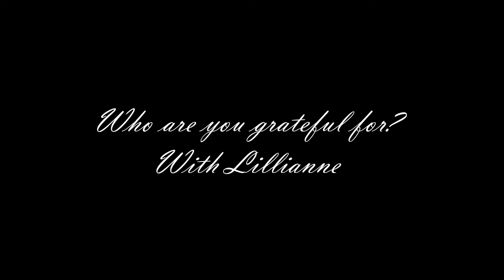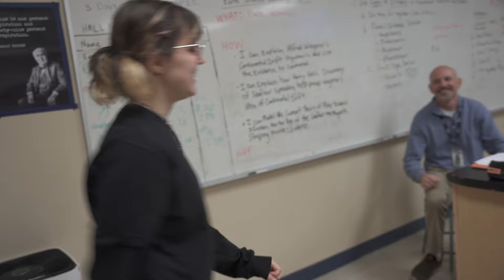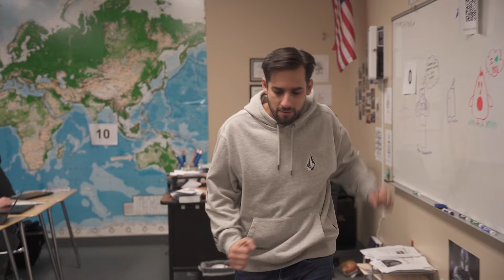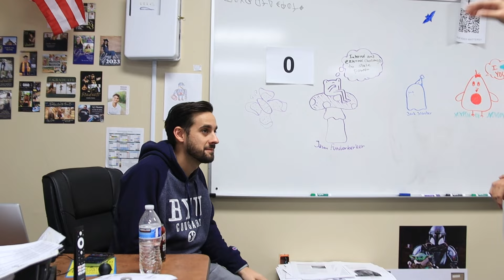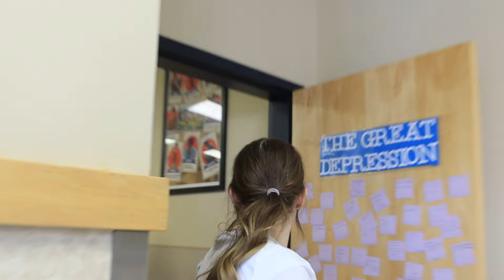BearCast Season 5 Episode 6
Thanksgiving break is right around the corner! Enjoy some last minute announcements!